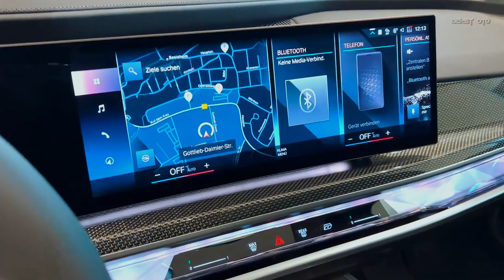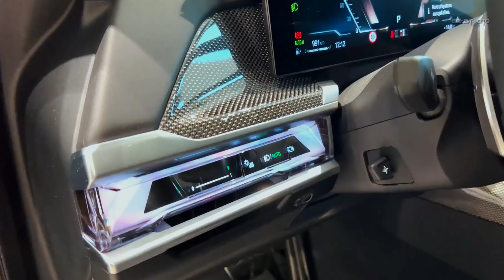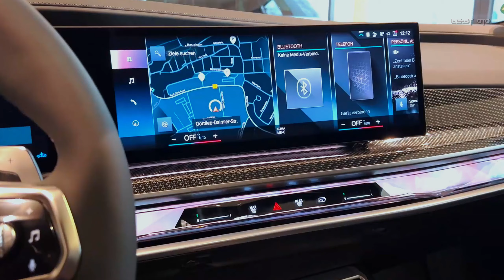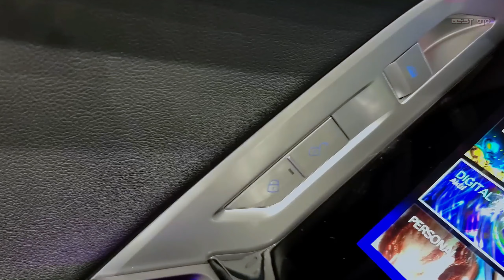New BMW 7 Series Diesel 2023 Ultra Luxury Sedan Quiet Hybrid Interior And Exterior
New BMW 7Series Diesel 2023 Ultra Luxury Sedan Quiet Hybrid Interior And Exterior
New BMW 7 Series Diesel 2023 Ultra Luxury Sedan Quiet Hybrid Interior And Exterior @Bestotube12